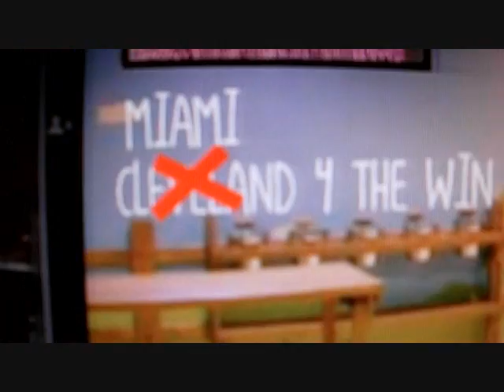IM A PARTNER!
*Happy Meal*

Tyson Letter
PoBox #275
United States